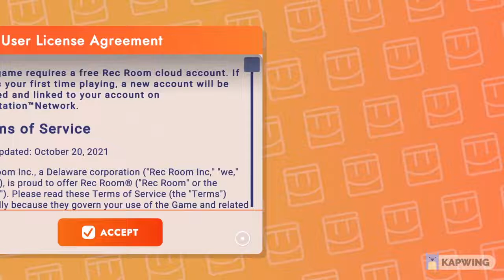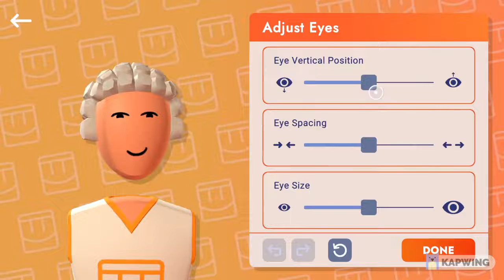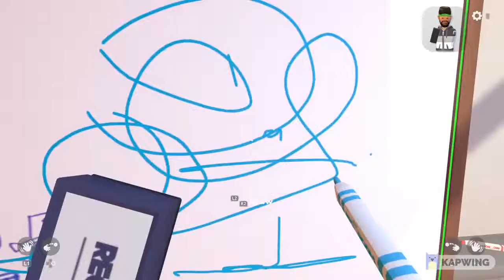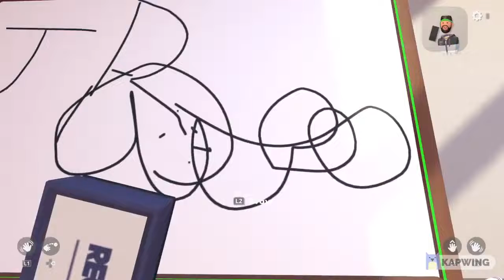rec room playing with mr midget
the links to my editing websites will be In here